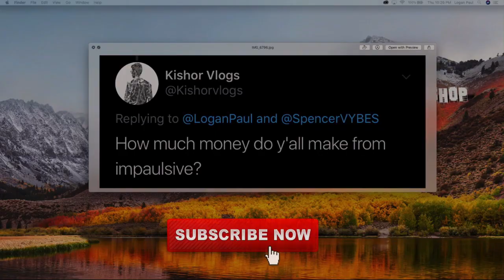LOGAN PAUL ON CHLOE BENNET AND STILL IN LOVE!?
Category
People & Blogs